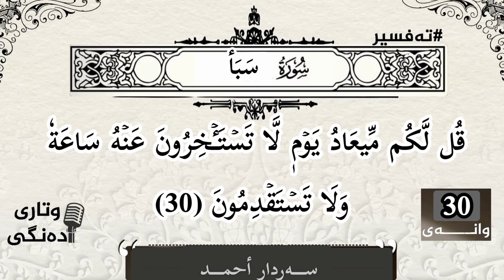تفسیر سورة سبأ ـ آیة 30 ـ حلقة 30 ـ سەردار